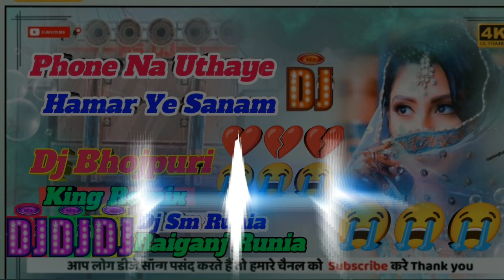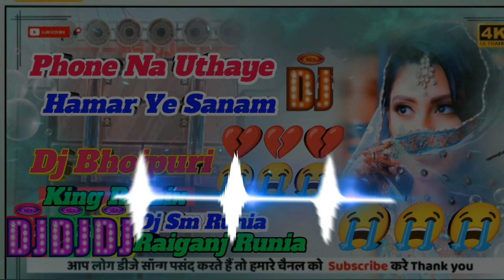Dj Hi-tech Mix | Phono Na Uthavelu Hamar A Sanam | Deepak Deewana Bewafa Dj Song 2023 | Dj Sm Runia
Dj Sm Runia
bhojpuriSong Dj Remix
Dj Niket Raj
Dj Raju Raj Hi Teck
Dj Raju Raaz

naya bhojpuri song 2023
naya bhojpuri song 2023 ke
new bhojpuri song 2023 shilpi raj
new bhojpuri song 2023 khesari lal yadav naya sal
new bhojpuri song 2023 pawan singh happy new year
new bhojpuri song 2023 pawan singh hindi
new bhojpuri song 2023 pawan singh dj

My Description 💯👇👇👇

Dj mixing Kiya he mane please copyright strike and Copyright Cilim na de Please Chote Bhai Ko Sport kore My YouTube channel Subscribe to Like and Share to Comment kijiye Mixing keisa hua hai